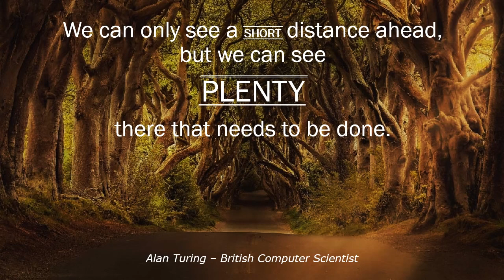Top Best Quotes by Famous Personalities